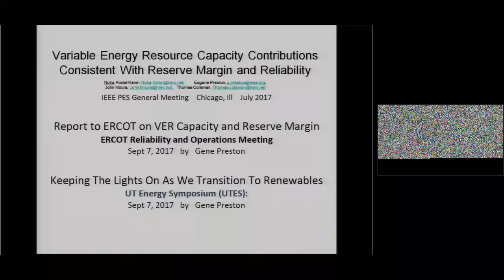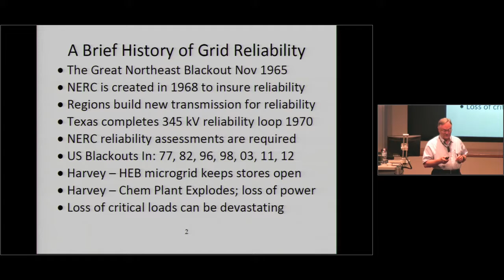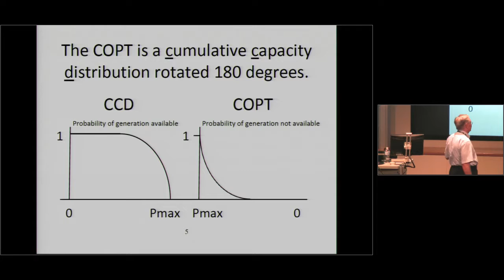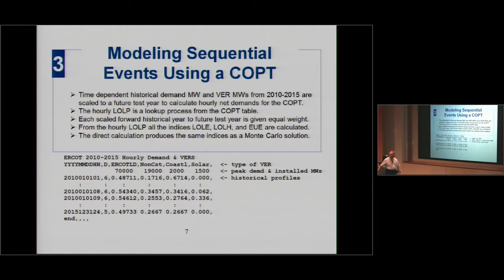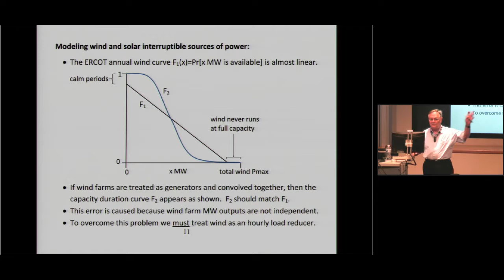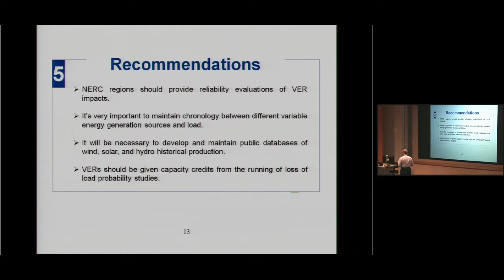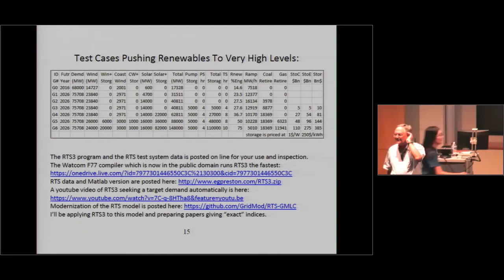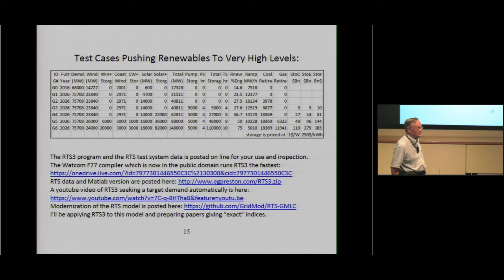UT Energy Symposium – September 07, 2017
Keeping The Lights On As We Transition To Renewables
Gene Preston, CEO, Transmission Adequacy Consulting